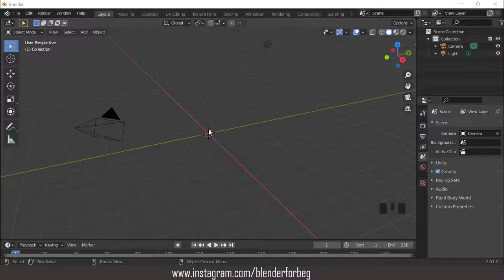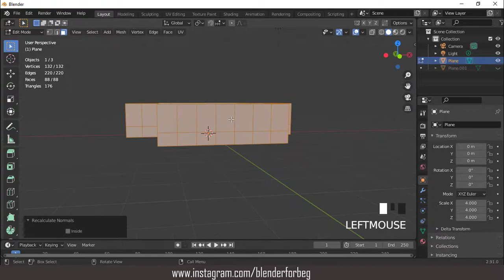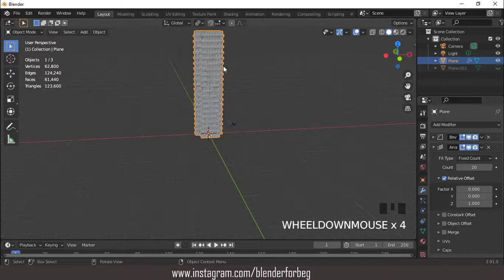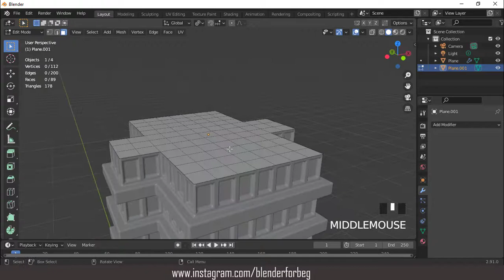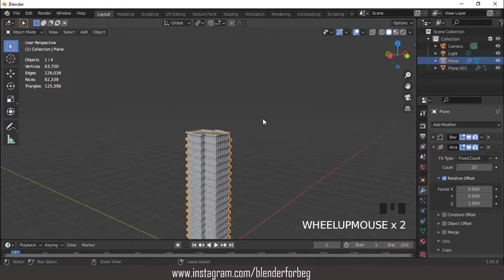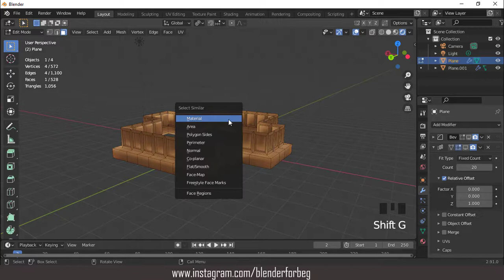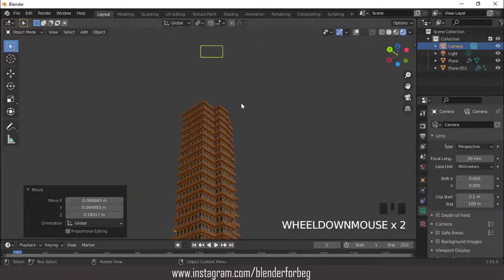skyscraper modeling in blender 2.91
in this tutorial i will show how to model a skyscraper easy in blender2.91, i hope you like it, enjoy.